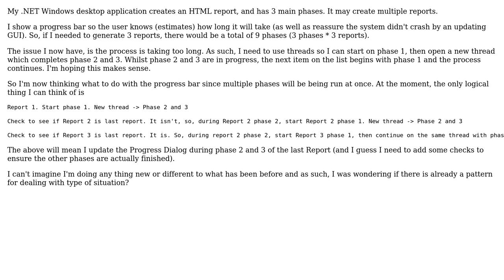Software Engineering: Using a progress dialog and multi threading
With thanks & praise to God, and with thanks to the many people who have made this project possible! You are responsible for your own actions.